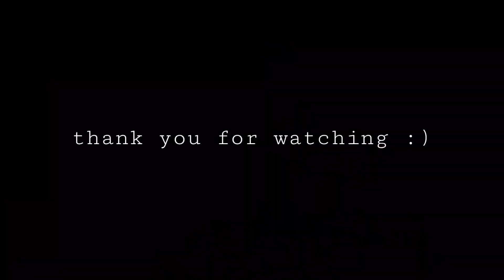tiny desk contest 2023: "knitting needles" by townsend's solitaire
hi friends! initially I was going upload a full chamber ensemble arrangement of this new song but life happens and my cellist got covid and so I had to go solo :/ hope you enjoy!

-ts